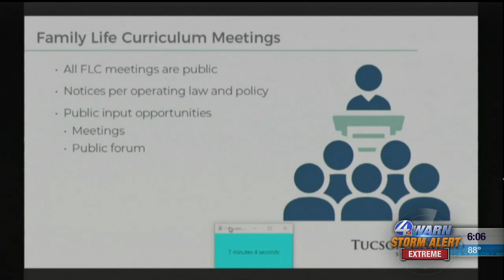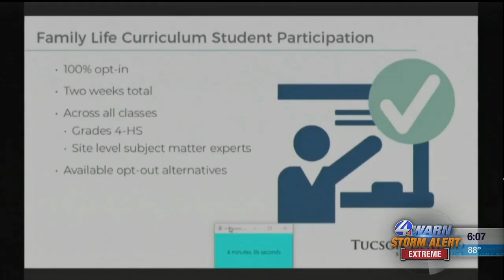Changes to TUSD's sex education curriculum moves closer to final approval